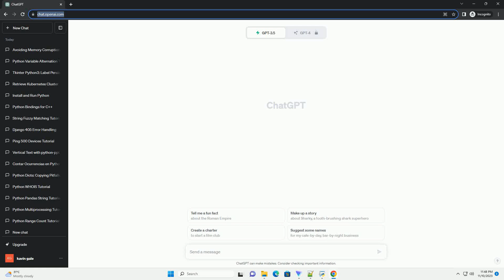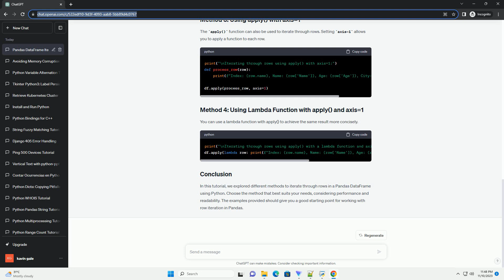Python pandas Iterate through a data frame rows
Python Pandas is a powerful library for data manipulation and analysis, offering versatile data structures and tools. Working with DataFrames in Pandas allows you to handle and process data efficiently. Iterating through DataFrame rows is a common operation and can be done in various ways. This tutorial will demonstrate different methods to iterate through rows in a Pandas DataFrame with code examples.
Before you begin, make sure you have Python installed along with the Pandas library. You can install Pandas using pip:
Once installed, you can import Pandas in your Python script or Jupyter Notebook.
Let's start by creating a simple DataFrame to demonstrate various methods for iterating through its rows.
This code creates a basic DataFrame with columns 'Name', 'Age', and 'City'. Now, let's explore different ways to iterate through the rows of this DataFrame.
The iterrows() method returns an iterator that yields pairs of (index, row) for each row in the DataFrame.
The itertuples() method returns an iterator yielding a named tuple for each row in the DataFrame. It's faster than iterrows() due to its optimized implementation.
You can also loop through DataFrame rows directly.
In this tutorial, we explored different methods to iterate through rows in a Pandas DataFrame using iterrows(), itertuples(), and a loop directly on DataFrame rows. Depending on the scenario, you can choose the method that best suits your requirements. Remember, while these methods are useful for iteration, Pandas also provides powerful vectorized operations that should be preferred for performance-critical tasks.
ChatGPT
Pandas is a powerful data manipulation library for Python. One common task in data analysis is iterating through rows in a DataFrame. In this tutorial, we'll explore different methods to achieve this using Python and Pandas.
Make sure you have Python and Pandas installed. You can install Pandas using:
Let's start by creating a sample DataFrame for demonstration purposes.
The iterrows() method is a simple and commonly used way to iterate through rows.
The itertuples() method is faster than iterrows() as it returns namedtuples.
The apply() function can also be used to iterate through rows. Setting axis=1 allows you to apply a function to each row.
You can use a lambda function with apply() to achieve the same result more concisely.
In this tutorial, we explored different methods to iterate through rows in a Pandas DataFrame using Python. Choose the method that best suits yo